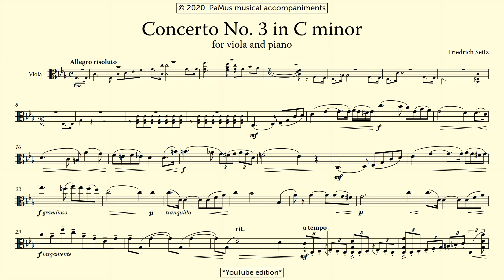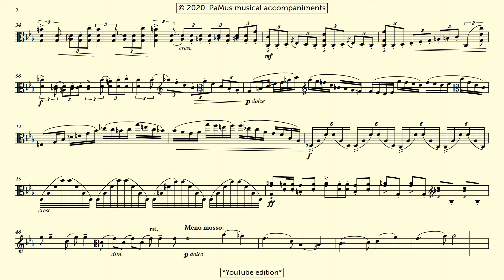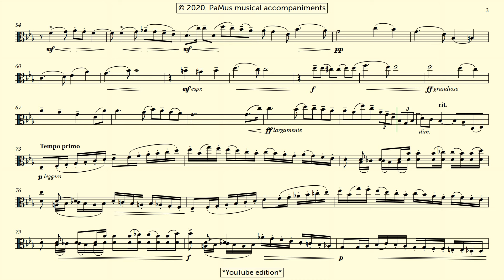Friedrich Seitz: Viola concerto No.3 in C minor, 1st movement - SLOWER TEMPO